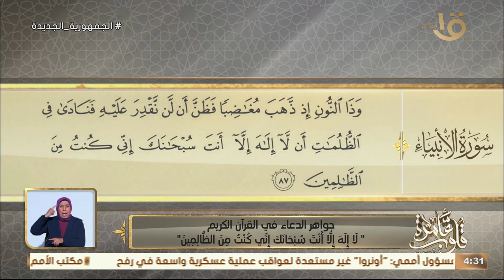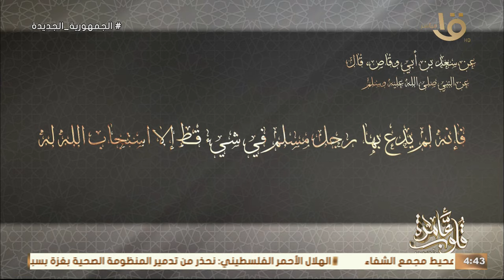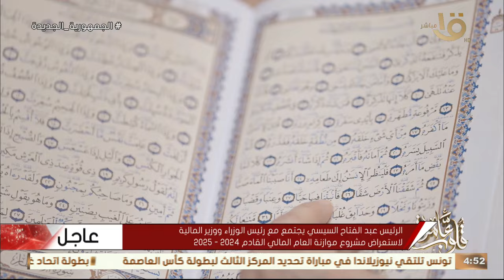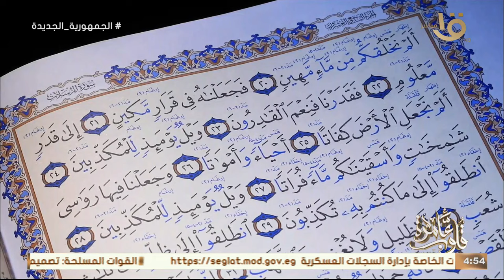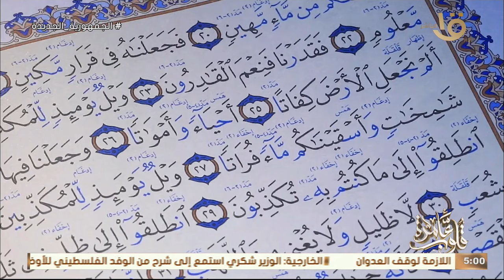جواهر الدعاء من القرأن الكريم لا إله الإ أنت سبحانك إني كنت من الظالمين مع د. نادية عمارة 26-3-2024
قلوب عامرة | جواهر الدعاء من القرأن الكريم "  لَا إِلَهَ إِلَّا أَنْتَ سُبْحَانَكَ إِنِّي كُنْتُ مِنَ الظَّالِمِينَ"
مع د. نادية عمارة حلقة 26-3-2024